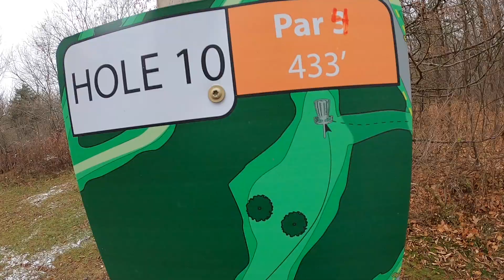ionia state park hole 10